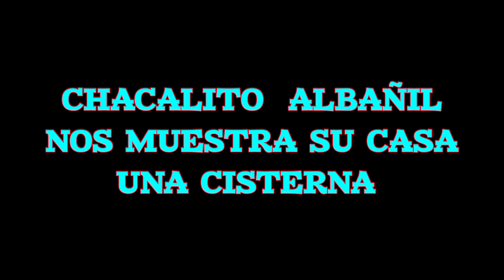CHAKAL ALBAÑIL VIVE EN UNA CISTERNA